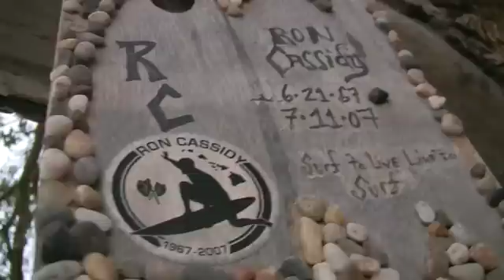Eddiebauer photoshooting - Maui 2010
This is a video that has been sitting around in my computer for a while. It's not edited perfectly but I hope you guys enjoy it anyway. By the way I have to thank a bunch of people for making this happen and supporting me and my crazy life. Mom, Dad and Ali. Love you all.